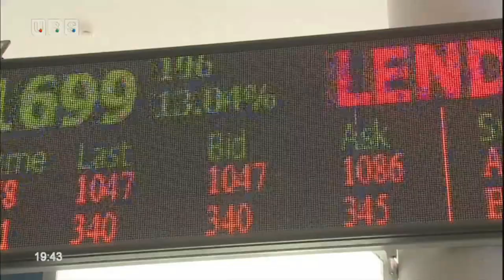Хөрөнгийн биржээр нүүрсийг арилжаалж эхэлснээр эрчим хүчний нүүрсний үнэ 7.5 дахин нэмэгджээ